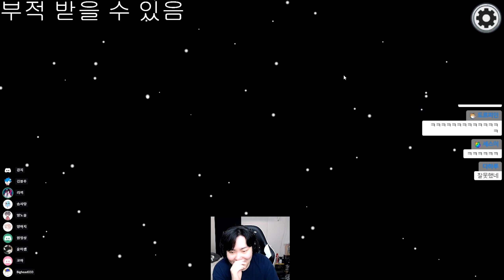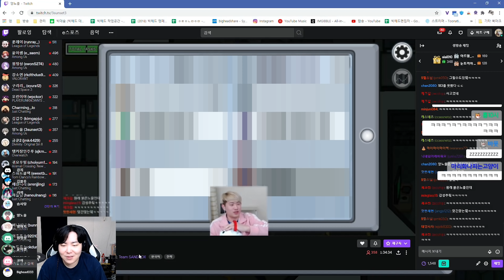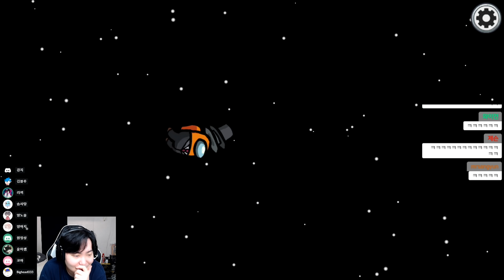미쳐버린 어몽어스 컨셉충들 ㅋㅋㅋㅋㅋㅋㅋㅋㅋㅋㅋㅋ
※게임제목         : 어몽어스
※편집자             : 리뷰남
※컴퓨터사양     :

  PC-1

  CPU        : i7 8700K 5.0Ghz
  MOTHERBOARD    : ASUS MAXIMUS X HERO Z370
  MEMORY        : 16GB 3200오버(GSKILL)
  GPU(VGA)    : GTX 1080Ti

  PC-2

  CPU        : i9 7980XE(x40.0)
  MOTHERBOARD     : ASUS RAMPAGE VI APEX X299
  MEMORY        : 16GB 논오버 클레브
  GPU(VGA)    : GTX 1060 6GB